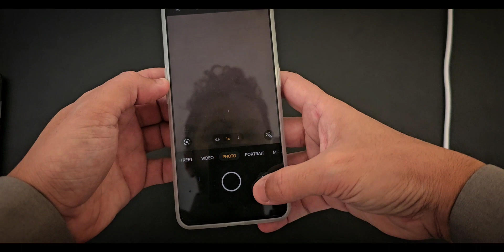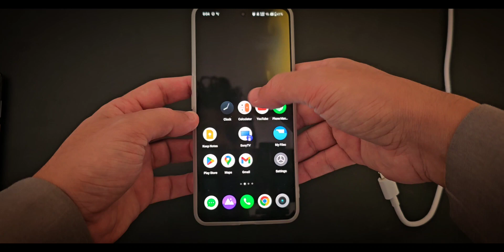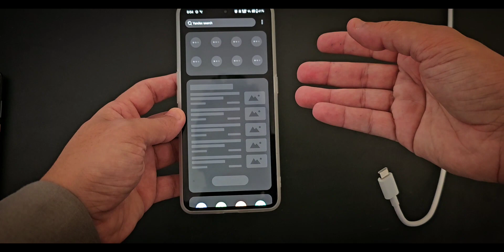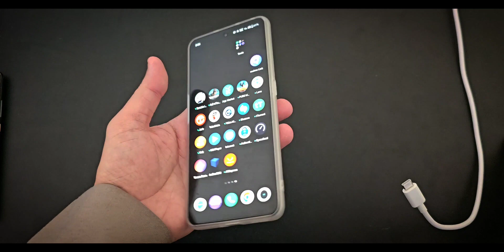نظرة عامة : Realme GT3